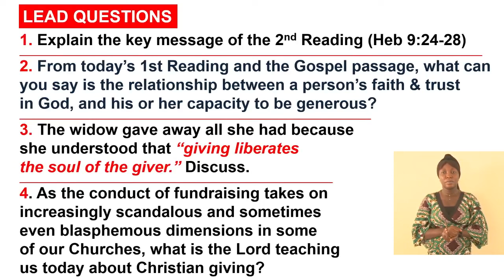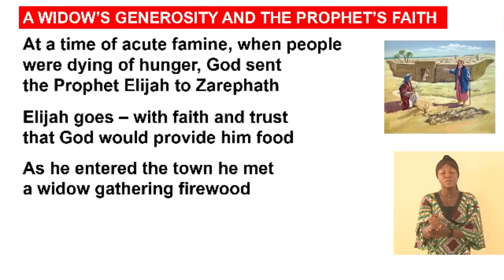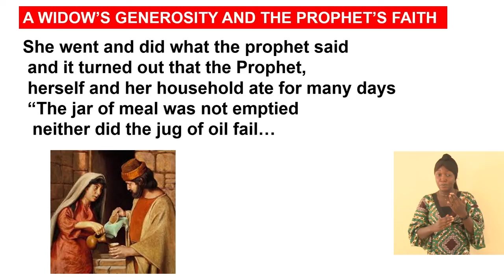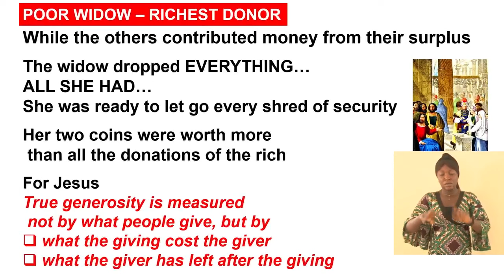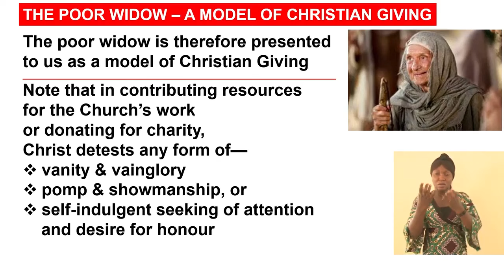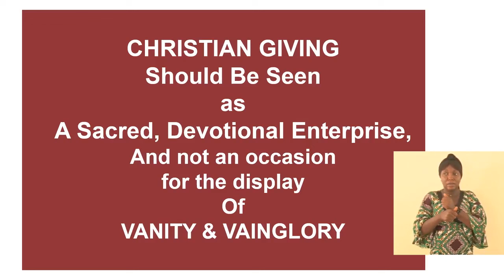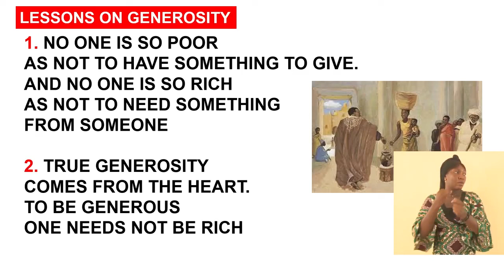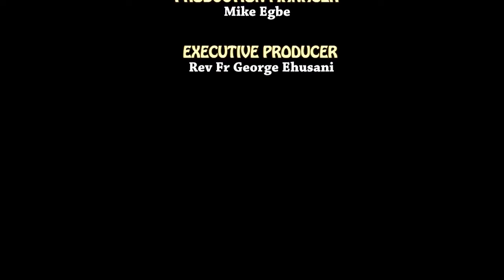THE WIDOW'S MITE.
32nd Sunday of Year B by Rev. Fr. George Ehusani @ Chapel of Lux Terra Leadership Foundation Abuja, Nigeria. November 10/2024.

NB. You can watch the complete Mass from Lux Terra on Lumen Christi Television (DSTV Channels 350) every Sunday by 1.30pm local time